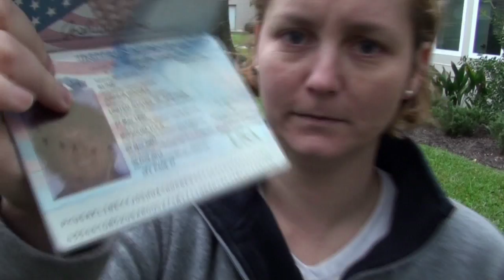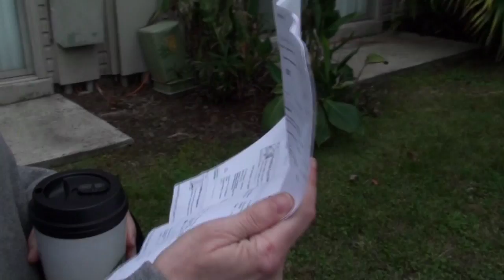DYING FROM CANCER -- last WISHES of a BROKE dying man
DYING FROM CANCER  and the last WISHES of a dying man (vacation), by a broke dying man!